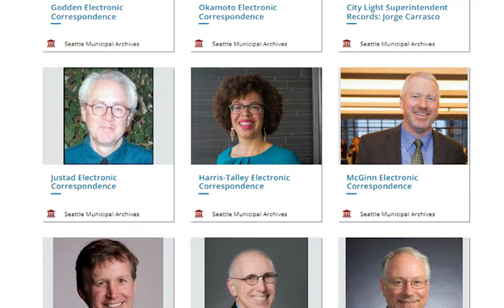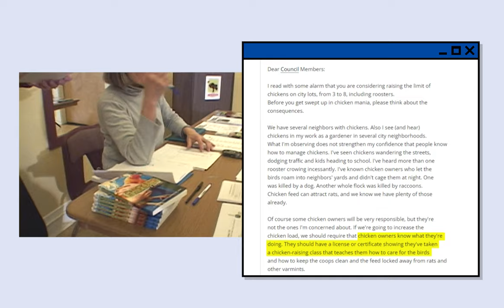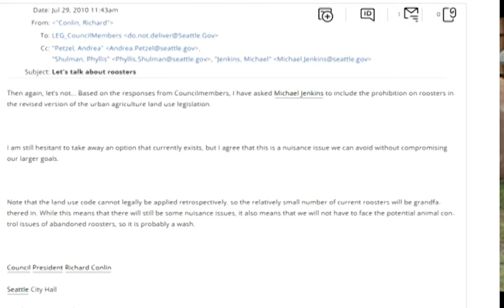Favorite Archival Object: Constituent Email on the Urban Farming Ordinance, 2010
In this installment, Seattle Municipal Archives' Digital Asset Manager Sarah Shipley presents constituent emails related to the 2010 Urban Farming Ordinance received by Seattle City Councilmember Richard Conlin.

SMA MATERIAL CITATIONS:
  – Richard Collin Electronic Correspondence, Record Series 4621-01
 – City Stream Splashback: Chickens (July 2010), Item 15529, Record Series 3902-01
 – [Seattle Public Library] Tape 4 (November 1, 1995), Item 8492, Record Series 3902-01
 – Century 21 Footage, Item 2039, Record Series 3902-01
 – Seattle City Council Regional Development & Sustainability Committee (July 21, 2010), Item 13816, Record Series 3902-01